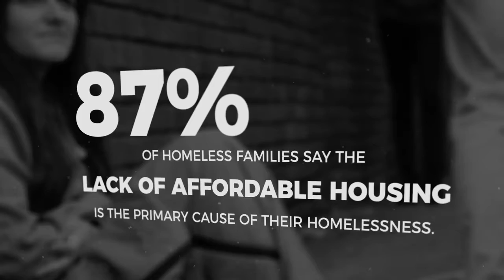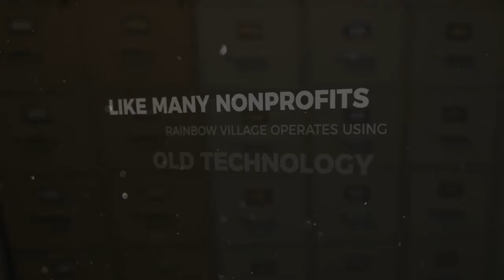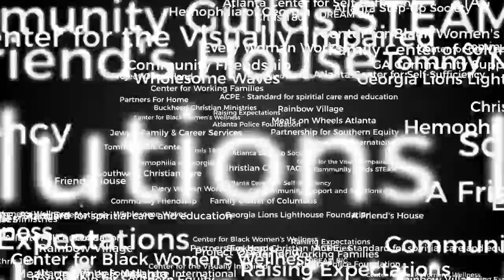Dream Big Georgia 2018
A little more information about TechBridge's DreamBigGA grant program to support nonprofit technology transformation.